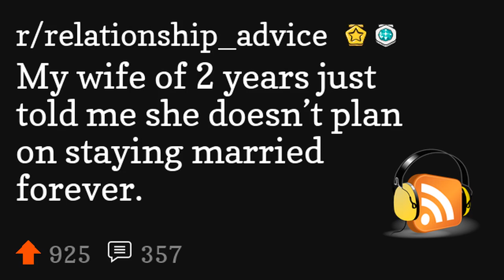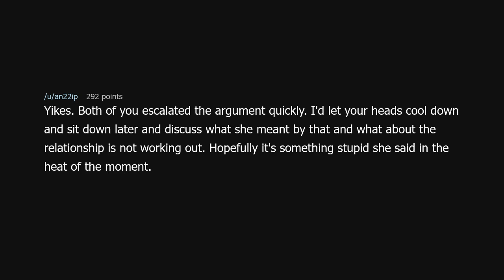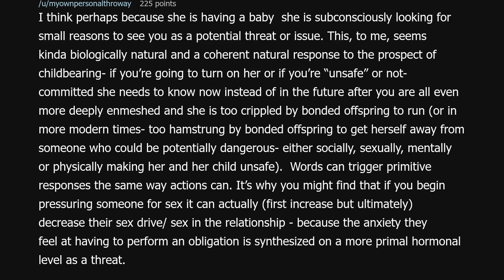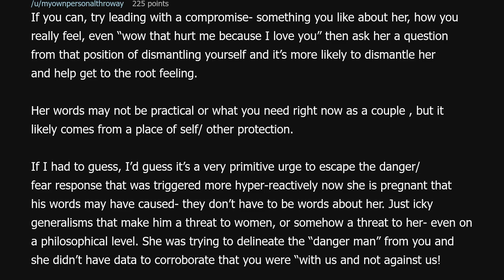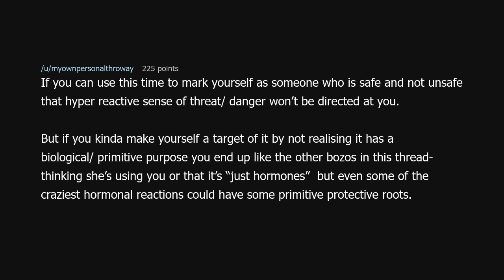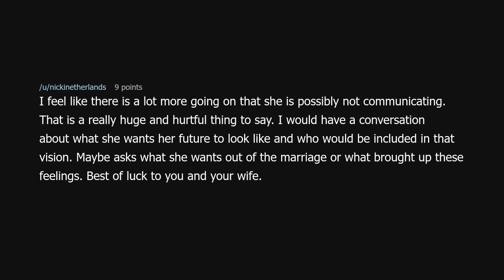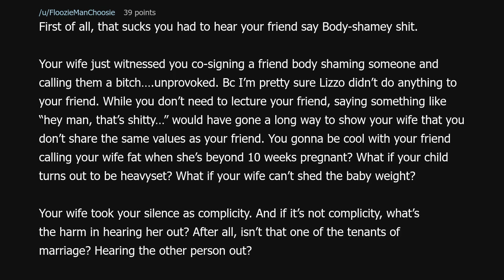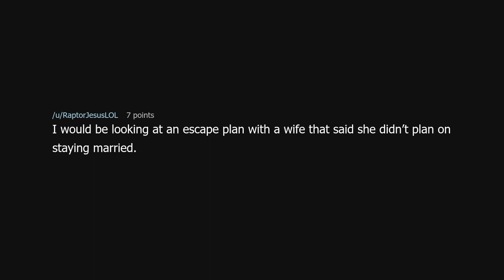My wife of 2 years just told me she doesn’t plan on staying married forever.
My wife of 2 years just told me she doesn’t plan on staying married forever. (r/relationship_advice)

Source: External_Software_66 on Reddit (link removed because YouTube keeps dinging me for linking to a "site with nudity"!?)